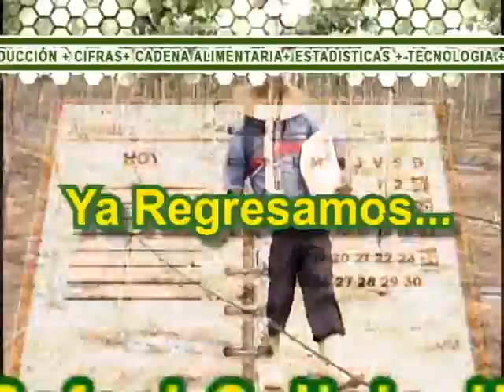A 8 Columnas - Agenda Agropecuaria 3/4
El mundo agropecuario a fondo en nuestra sección "Agenda Agropecuaria" como parte del menú informativo del programa A 8 Columnas. En este capítulo, hablamos con Javier Núñez, productor agropecuario, sobre la actualidad del mundo de la producción agropecuaria. Entrevista realizada en el municipio Jesús Enrique Lossada, parroquia José Ramón Yepez, conocida como "La Paz".